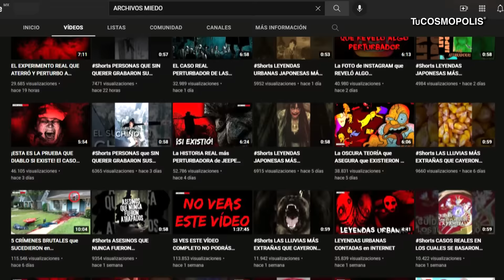Qué le PASÓ REALMENTE a OCTAVIO OCAÑA? BENITO de VECINOS... SE SABRÁ la VERDAD ?